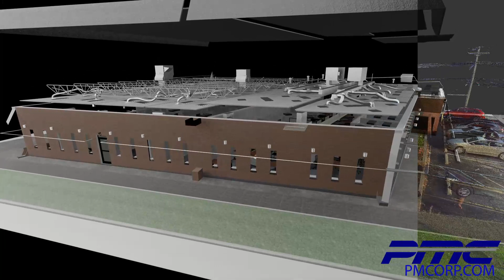PMC Headquarters | Scan to Digital Twin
PMC took its home office in Dearborn MI from zero documentation to a BIM model.  This level of service is requested by Architects, Engineers and Construction.  Some client relationships take advantage of the PMC YouScan service where we can ship a scanner with instructions to acquire the scan data.

With the PMC YouScan program, you can:

Reduce Your Facilities Management Costs.
Guarantee what’s essential gets captured.
Faster turn around times.
Reduction of workers on your site.

How The PMC YouScan Program Works:

PMC will handle all parts of the reality capture project except the fieldwork of running the scanner. We will plan the project and load a box with everything you need, including the scanner and an iPad. You will open the box on-site, follow the quick start video on the iPad, complete the scanning, and send the scanner back to PMC. We will take it from there and in a few days, your data will be ready.

PMC is a 3D laser scanning services provider for all phases of building and construction. Traditional methods of field verifying existing buildings have the potential to introduce inaccuracies and are incredibly inefficient. Not only does 3D laser scanning quickly capture accurate as-built data, but the point cloud data is also natively capable for direct import into BIM software, such as Revit or Navisworks. Laser scanning is a fast, accurate, and non-intrusive way to collect as-built construction data, and eliminates the need to return to the site for additional measurements.

PMC Laser Scanning Case Study 3D Laser Scanning is a non-contact, non-destructive technology that digitally captures the shape of physical objects using laser light. 3D laser scanners create “point clouds” of data by scanning over them with laser light. In other words, 3D laser scanning is a way to capture a physical object’s exact size and shape into the computer world as a digital 3-dimensional representation.

PMC Large Facility Scanning Project Mega projects that exceed 1,000,000 sq. ft. or 100,000 sq. meters are a PMC specialty. Our teams have some of the most experience in the industry in the execution of mega-scale laser scan and modeling projects. Having completed multiple projects that approach 10,000 scans, few others can provide proof that your next mega project can be completed without any issue.

Digital Twins - A digital twin is a virtual representation of an asset, building or environment that not only represents the geometry but the interactions, process and systems that allow it to function. This includes relationships between people, places and devices.

Digital Twins are not a new concept – they have been used for over 60 years, slowly evolving from physical twins used to test space craft into the fully digital versions they are becoming today. We are now at an inflection point where the availability of IoT sensors and the intelligent edge make it possible to harness multiple real-time time data feeds to help gather insight and make evidence-based decisions. Combined with artificial intelligence and digital dashboards asset managers can now move from reactive operations to predictive and proactive running of complex facilities.

Case Study: How do I get my factory in 3D?

PMC Laser Scanning Webinar: What Managers Need to Know About Laser Scanning and Reality Capture (Link Below)

What Project, Program and other managers need to know about Laser Scanning and Reality Capture. In this presentation, we will cover the process of scanning and other reality capture technologies from a managers perspective from bidding through final deliverables. What you need to know, what you should expect, and how to measure the success of your next reality capture project.

PMC, Your Partner In Productivity Improvement!